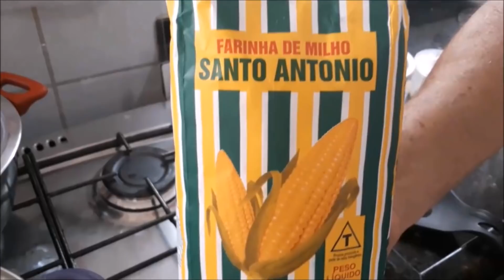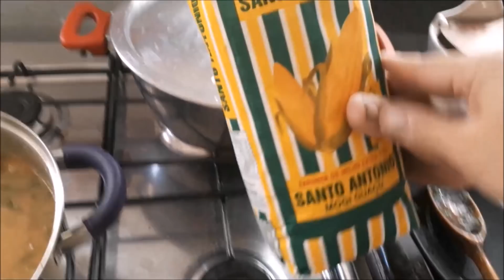Almoço de domingo / marido fazendo arroz